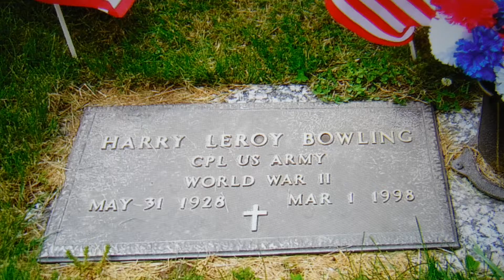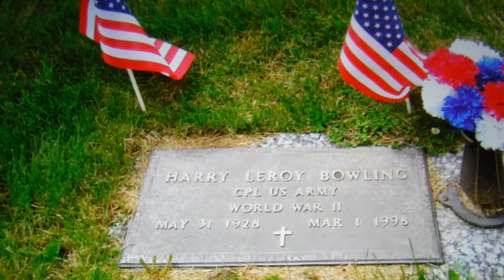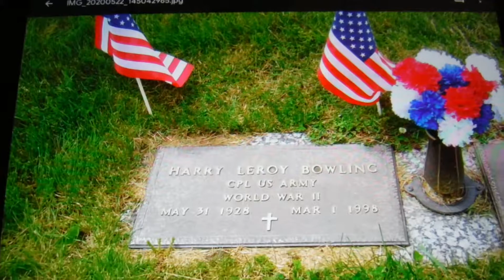A little History about Memorial Day...